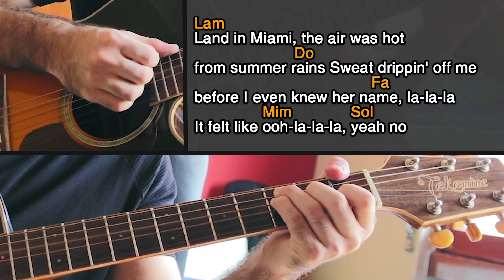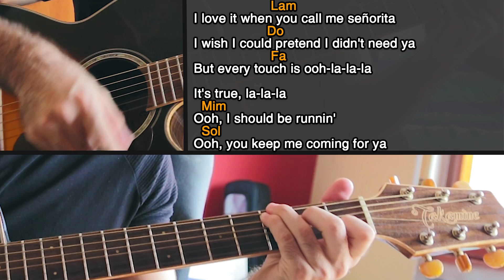COME SUONARE SEÑORITA 💃